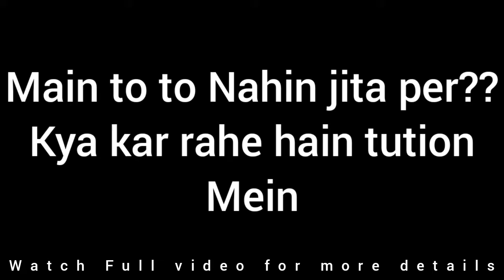Main to nahi jita per?? | Kya kar rahe hai tution mai